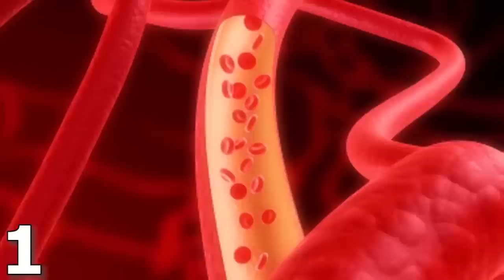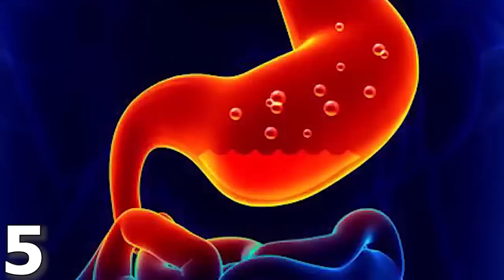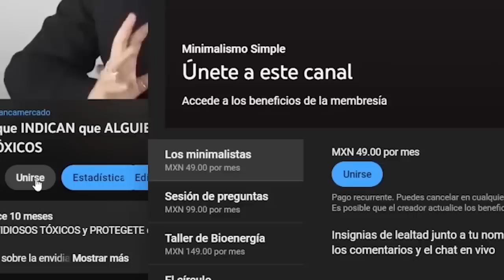⚰️ENFERMEDADES GRAVES CAUSADAS por SENTIR MUCHA TRISTEZA, ENOJO, ENVIDIA, MIEDO y TENER DESORDEN!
Si no controlas tus emociones te pasará esto

00:00:00 😭 ENFERMEDADES GRAVES CAUSADAS por la TRISTEZA (Y COMO ALEJARLA de Tu VIDA y COMO CONTROLARLA)
00:09:39 😠10 ENFERMEDADES GRAVES CAUSADAS por ENOJARSE MUCHO (COMO CONTROLAR EMOCIONES: ENOJO, CORAJE, IRA)
00:18:42 🤢 ENFERMEDADES GRAVES CAUSADAS por el DESORDEN, ACUMULACIÓN y SUCIEDAD en la CASA (12 REMEDIOS)
00:29:19 🐍 ENFERMEDADES GRAVES CAUSADAS por la ENVIDIA! (COMO CONTROLAR y EVITAR ser un ENVIDIOSO TÓXICO)
00:35:54 ENFERMEDADES GRAVES CAUSADAS por tener MUCHO MIEDO